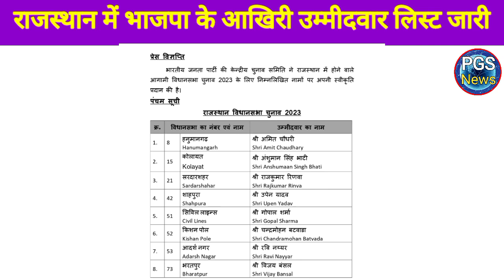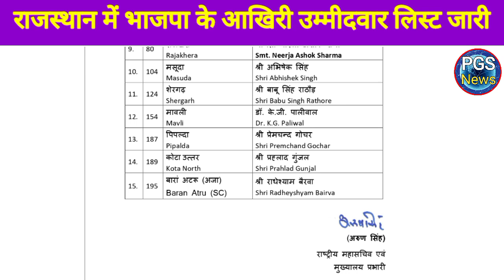राजस्थान में भाजपा की आखिरी उम्मीदवार लिस्ट जारी || राजस्थान विधानसभा चुनाव 2023 || बीजेपी लिस्ट